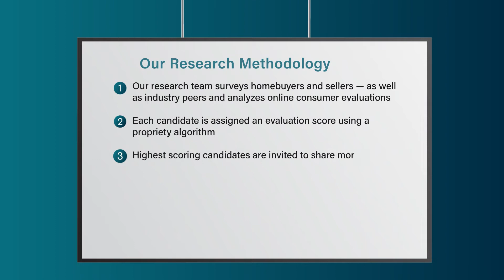2022 Seattle Five Star Real Estate Agent Laura White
Laura White wins the 2022 Five Star Real Estate Agent Award! Five Star Real Estate Agents represent those who are outstanding in their field. Winning agents are selected as a result of a rigorous and objective research process. For any market, each year's field of winners represents no more than 7% of agents within the market.